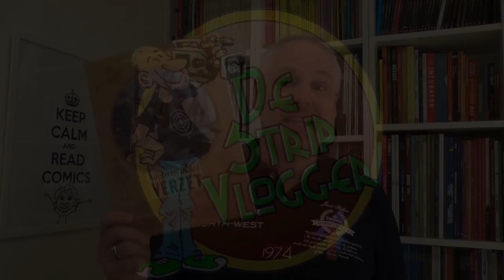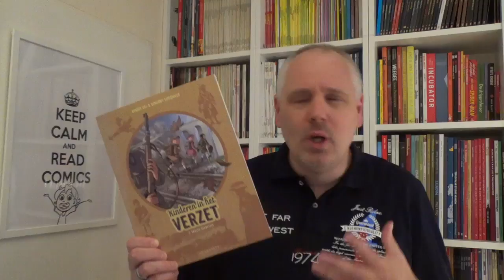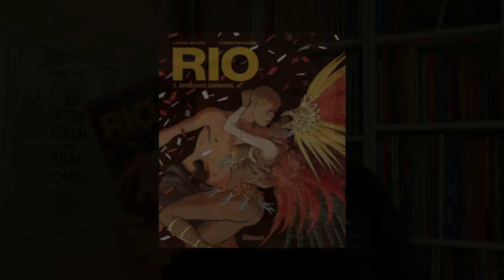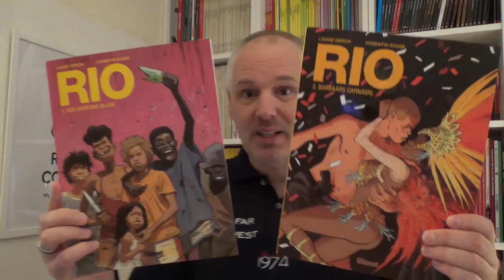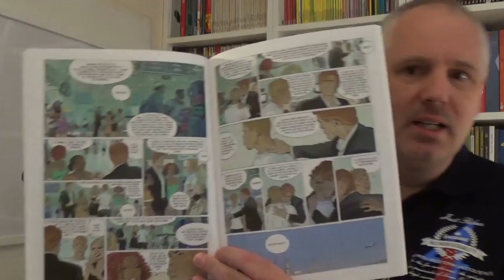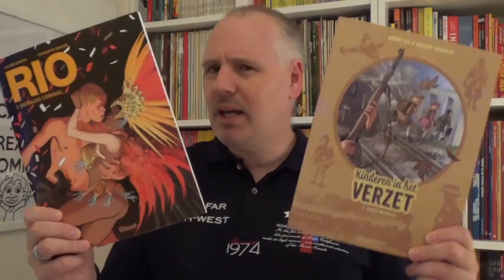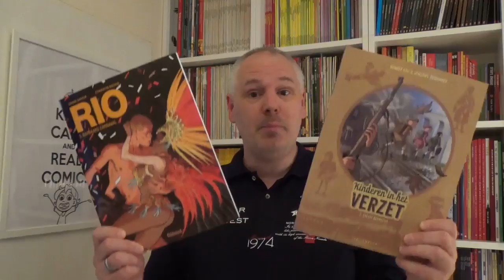Strip Vlog 337 | Kinderen in het Verzet & Rio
Strips over kinderen in gevaarlijke omgevingen, dat is wat Kinderen in het Verzet en Rio, twee totaal verschillende strips, met elkaar gemeen hebben.  Toch zijn het twee reeksen waar ik groot liefhebber van ben.

Rio - Barbaars Carnaval
Softcover / 80 P / € 7,95 / ISBN 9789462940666

Scenario Louise Garcia & Corentin Rouge
Tekeningen: Corentin Rouge
Uitgebracht door Glénat
Nederlandse uitgave door Ballon Media

Kinderen in het verzet - Eerste repressies
Softcover / 48 P / € 7,95 / ISBN 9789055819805

Scenario Vincent Dugomier
Tekeningen: Benoit Ers
Uitgebracht door Le Lombard